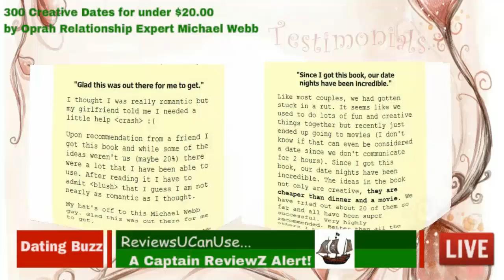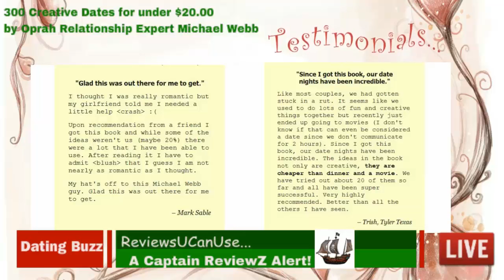300 Creative Dating Ideas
300 Creative Dating Ideas (by Oprah Dating Expert -Michael Webb-.On a budget - Improve your dating success or work on your currenr relationship. You will Enjoy this program for years to come as it will provide many exciting ideas for you and your mate...